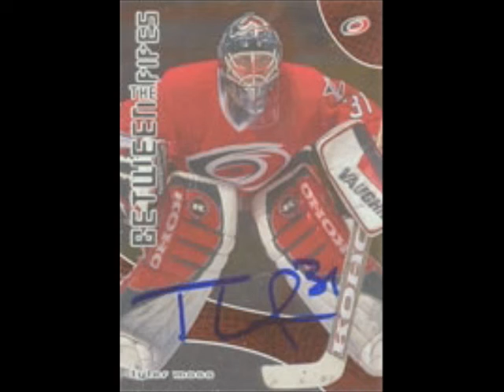Tyler MossTribute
no copyright infriengement intended. i claim no rights to the video and audio in the clip. please enjoy :)